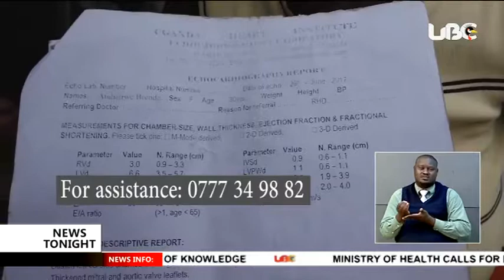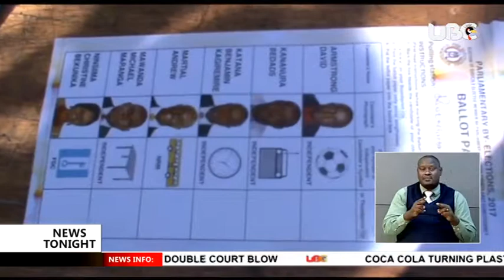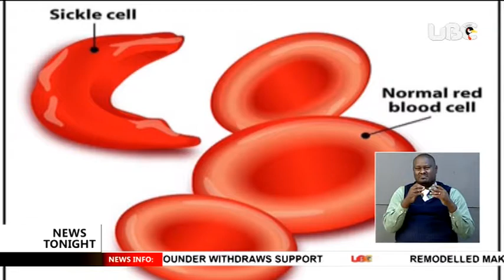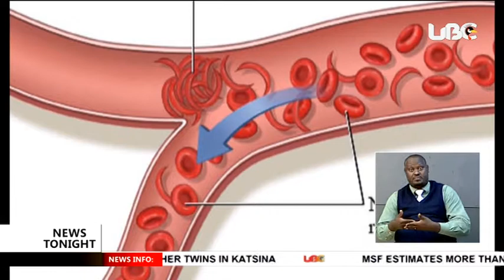President Museveni assures head teachers on salary increment UBCTonight Full bulletin 14 Dec 2017